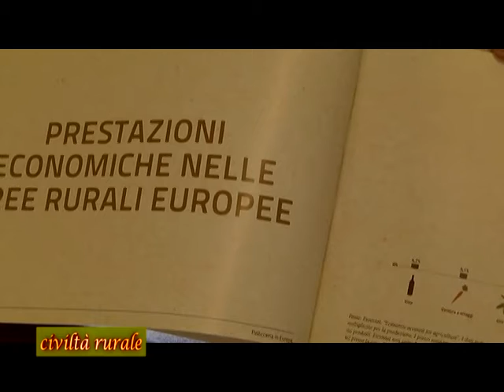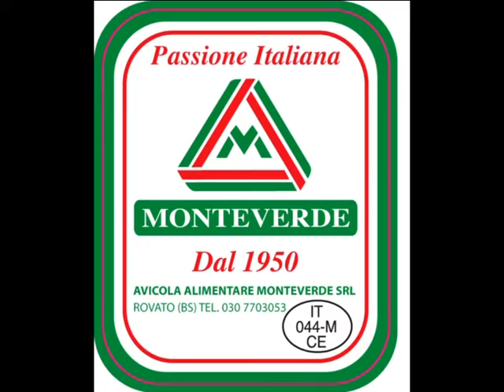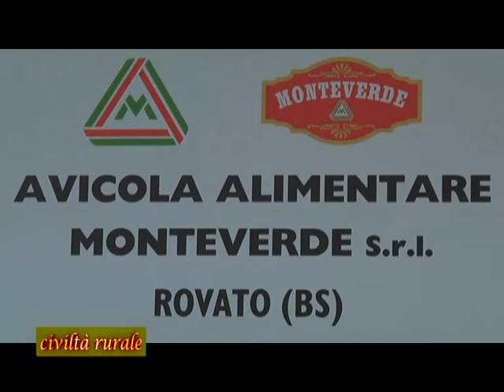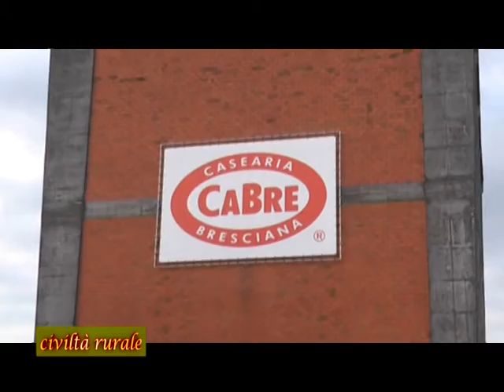Bilancio Civiltà Rurale - Ultima puntata 14/15